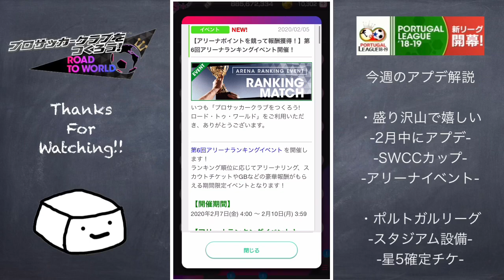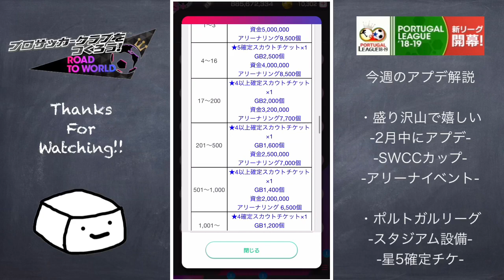【サカつくRTW】イベント大量のアプデ開設！今週は忙しくなるぞ！！